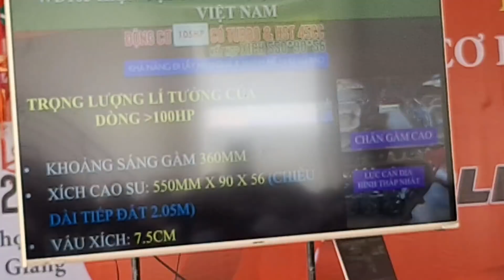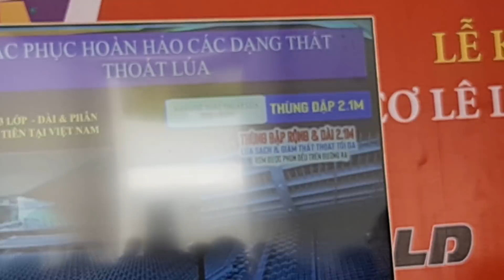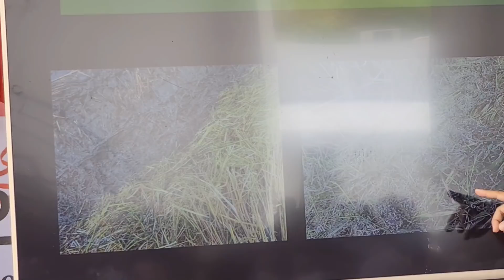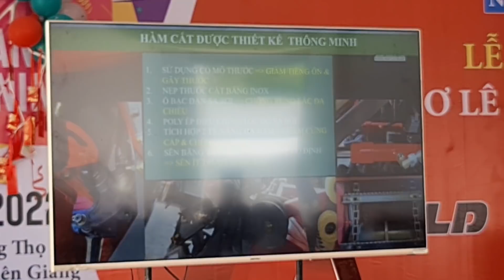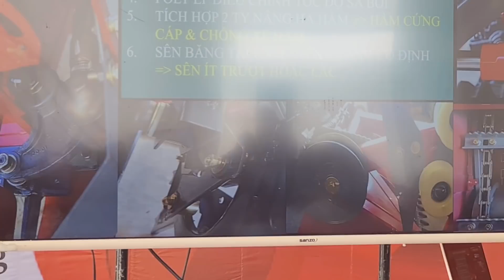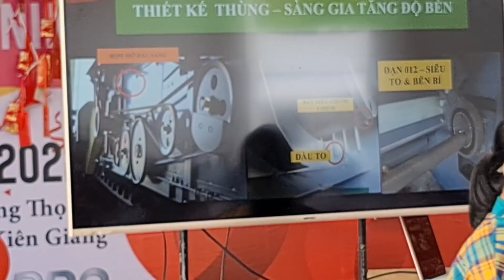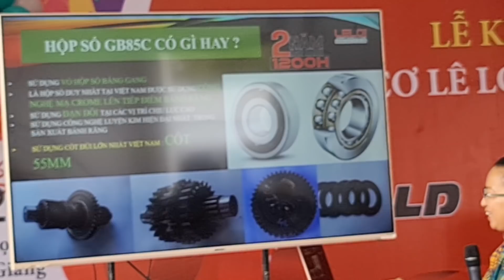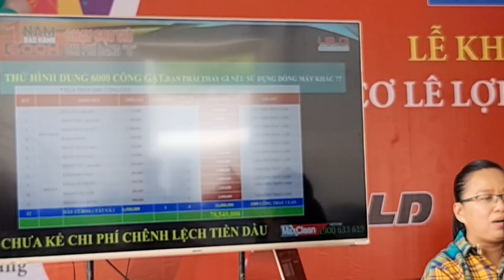CTY LÊ LỢI KHAI TRƯƠNG MÁY CẮT LÚA WD115 PRO 105PRO PHÓ GIÁM ĐỐC TRÌNH SẢN PHẨM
các bạn và mọi người cùng xem quay cảnh công ty Lê Lợi khi ra mắt hai dòng máy 115 pro cùng với i10 5 pro với phó giám đốc tiếp trình sản phẩm có bạn và mọi người cùng theo dõi nhé